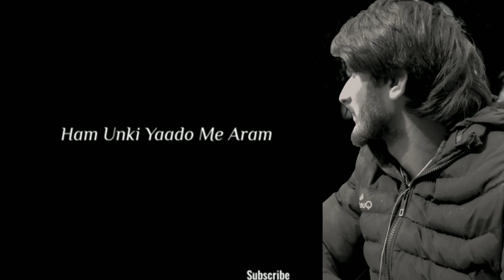Breakup Ke Baad Very 😭Sad Status Love Shayari ❤️ Broken 💔 Status 🙏 Sad Video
▸𝓚𝓮𝔂𝔀𝓸𝓻𝓭𝓼 & 𝓣𝓪𝓰𝓼 :🏷️